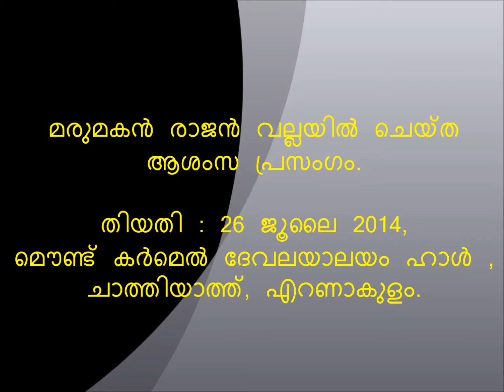Rajan vallayil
മരുമകൻ രാജൻ വല്ലയിൽ ചെയ്ത  ആശംസ പ്രസംഗം.